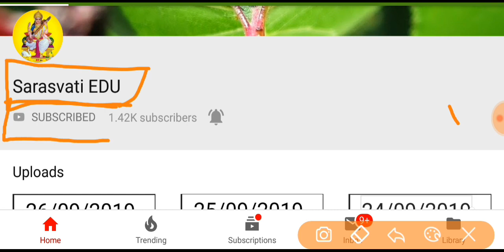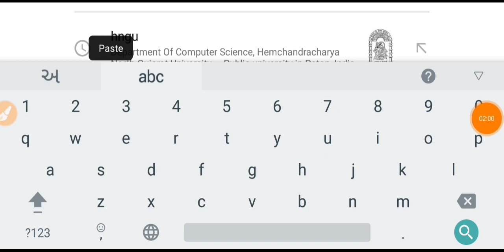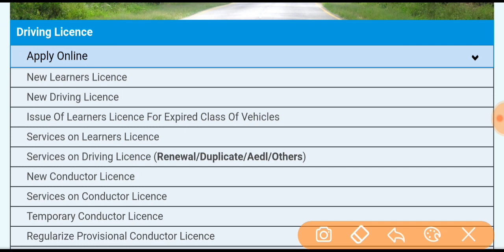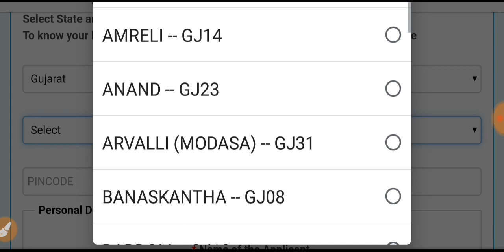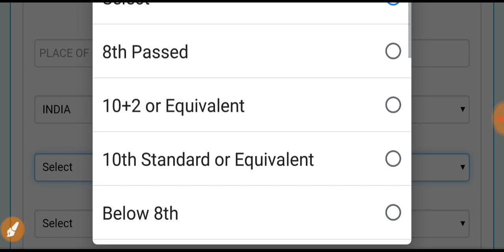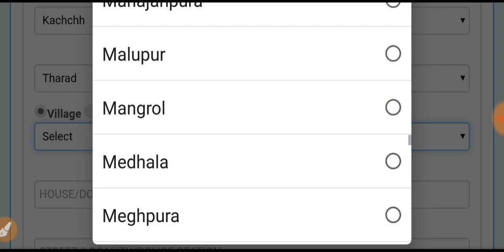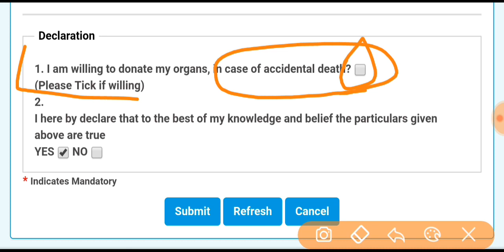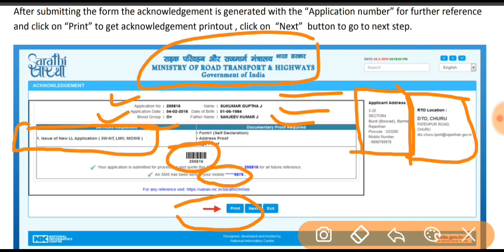નવા ડ્રાઈવિંગ લાયસન્સ ઓનલાઈન અરજી,driving licence apply online gujarat 2019,rto online apply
rto online form kaise bhare gujarat
rto online form kaise bhare
rto driving licence online application,driving licence apply online gujarat 2019,rto online apply

rto computer test gujarati
rto computer test gujarat
rto computer test
how  can I apply for driving license?
What are the documents required for driving license?
What is the fee of driving Licence?
How do I apply for my driving Licence test

online appointment for driving licence
driving licence online form

driving licence gujarat

check driving licence number

driving licence online apply in up

driving licence csc

sarathi parivahan licence
How can I get driving Licence in Gujarat?
How can I check my driving Licence status in Gujarat?

How can I check my driving Licence status online?

Does RTO provide car for driving test